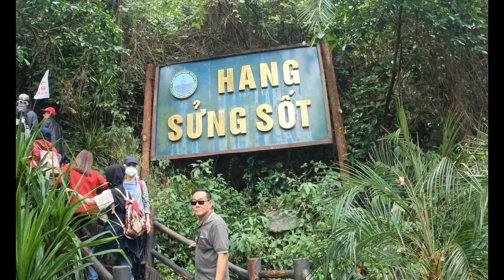Vietnam travel Halong Bay trip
Went on a short trip with family to Halong Bay, Vietnam. Shot with GoPro10 and edited with Wondershare filmora.